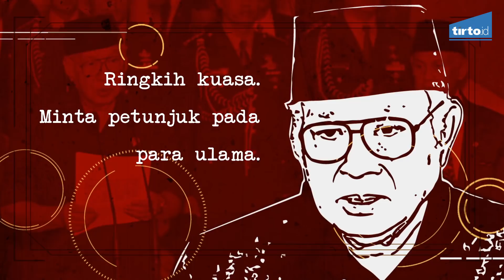Ketika Soeharto Merayu Ulama - Tirto Mozaik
Ringkih kuasa.
Minta petunjuk pada
para ulama.

Pada 19 Mei 1998, Soeharto bertemu dengan 10 ulama dan tokoh masyarakat untuk meminta pendapat terkait krisis negara yang terjadi. Apa hasil dari pertemuan tersebut?